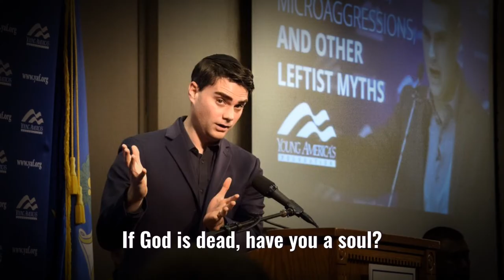"Get Involved" || American Conservative Song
A song about being politically active and standing up for what you believe in.

No flagmap in the video cause I thought the background images were too integral to the song itself, and I couldn't find a way to block them and still make them look good.

By Vera Vanderlaan